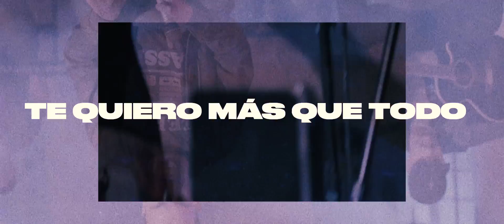Netto - Te Quiero Más Que Todo (Español) | Agora Session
Te Quiero Más Que Todo - Netto.
Essa música faz parte do Agora Session
Assista a outros vídeos do Netto:
Letra - Te Quiero Más Que Todo

Diós, Tu Presencia
Me impresiona
Cuanto más te busco
Más deseo estar contigo, Señor

Diós, Tu Gloria
Es mi anhelo
Mientras yo contemplo tu gloria
Transformado yo soy

No hay otro igual
Eres Incomparable
Totalmente Deseable

Dueño de mi corazón
Eres Incomparable
Totalmente Deseable

Tu presencia es mi placer
Tu gloria yo deseo ver
Ven a tocar mi corazón
haciendo arder otra vez
Yo te quiero más
Señor, te quiero más que todo
Te quiero más que todo
Ficha Técnica:

Direção: Pedro Itaboray
Operadores de câmera: Gabriel Ferrer e Pedro Itaboray
Still: Tainá Itaboray
Produtor: Carlos André
Assistente de Produção: Cenira Chagas
Edição: Pedro Itaboray
Apoio: Elitecam e Z7 Geradores

Produção Musical: Bruno Santos
Mix: Jody Bocci
Violões: Marcos Vinicius e Bruno Santos
Teclado: Alexandre Rivellino
Percussão: Rodrigo Vasconcelos
Preparação Vocal: Milena Alves
Tendo uma forte ligação com a música desde novo, o cantor e ministro gospel, Netto iniciou sua caminhada na música quando percebeu que na internet era possível cantar seu louvor: a verdade e o amor de Deus para milhares de pessoas. Tendo essa percepção, o ministro criou seu canal no YouTube e além de cantar versões de músicas de vários artistas como Gabriel Guedes, Isaias Saad, Fernandinho, Gabriela Rocha, Isadora Pompeo começou também a gravar mensagens, vlogs e devocionais para o público jovem a quem ele ganhou atenção. Netto